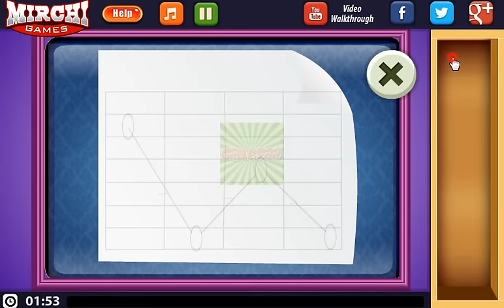Rooms and doors Walkthrough | Mirchi Games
Rooms and doors Walkthrough.
Rooms and doors Gameplay.
Rooms and doors Playthrough.